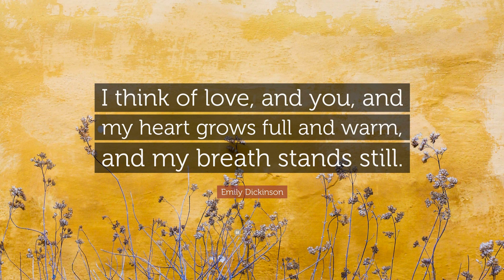I think of love